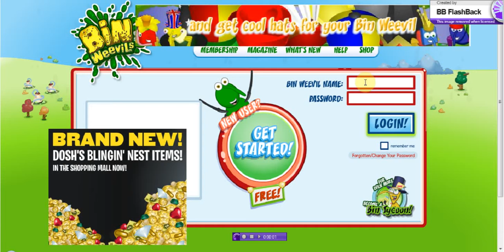Donvons Nest!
Sorry i coulded talk i am chat disabled